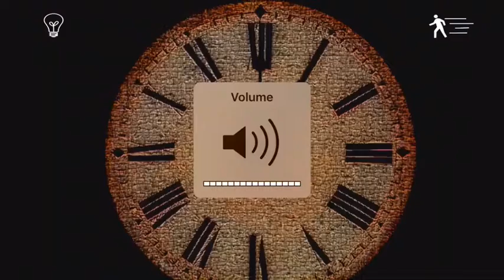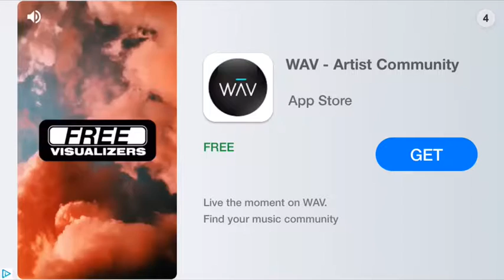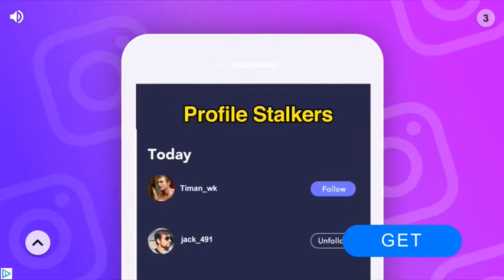Emily wants to play 😪😂talking with noemxrcyy